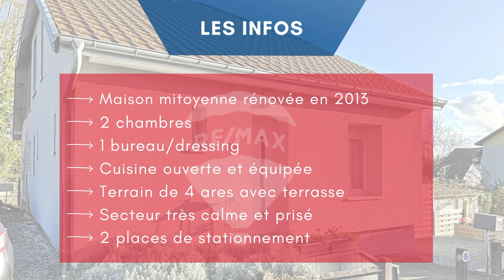Charmante maison mitoyenne à Montbéliard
Et si cette jolie maison mitoyenne était enfin ce bien tant attendu ?

Je vous propose en exclusivité cette maison de 70m² habitables située dans un secteur calme et prisé à MONTBÉLIARD.

Cette dernière est composée au rez-de-chaussée d'une entrée vous menant à une pièce de vie avec cuisine ouverte et équipée, un salon-séjour avec poêle à granulés, un bureau, un toilette séparé et une salle d'eau avec douche.

À l'étage, vous bénéficierez de 2 chambres de bons volumes et d'un grenier idéal pour rangement.

La maison dispose également d'un sous-sol spacieux.

L'extérieur est composé d'un grand terrain de plus de 4 ares, de deux terrasses dont une en bois et composite, surélevée, facilitant l'accès à la pièce de vie et d'une annexe vous permettant de ranger outillage de jardin, voir même d'abriter vélos, motos...

POINTS TECHNIQUES :

* Maison rénovée en 2013 (Isolation par extérieur, couverture, électricité, plomberie...)
* Fenêtres double vitrage PVC
* Chaudière gaz individuel
* Poêle à granulés

POINTS CONFORTS :

* 2 places de stationnement privatif
* Proche des commerces, des écoles et des transports
* Accès autoroute en moins de 10 min.

Cette maison est certainement un véritable coup de coeur et n'attend que vous pour une visite !

Une maison négociée au prix de 159 900 €

VISITE VIRTUELLE DISPONIBLE SUR DEMANDE.

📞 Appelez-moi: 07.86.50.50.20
Ou en M.P sur mes réseaux.

Si vous désirez vendre ou acheter une propriété, je serais ravis de vous accompagner et de mettre mon expérience  à votre disposition. Je vous invite à m'appeler ou à m'envoyer un e-mail afin que je puisse répondre à vos questions et organiser une première rencontre en personne ou en visio.

Je vous rassure, je déteste la pression, alors soyez sans craintes, mon but est simplement d'établir avec vous une relation de confiance et d'évaluer comment je peux vous aider dans votre ou vos projets immobiliers 🤓